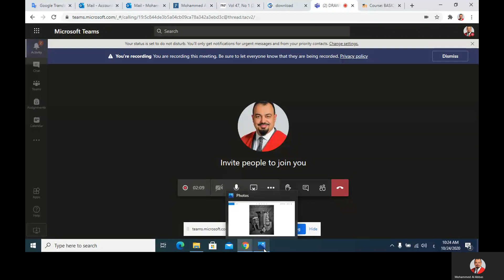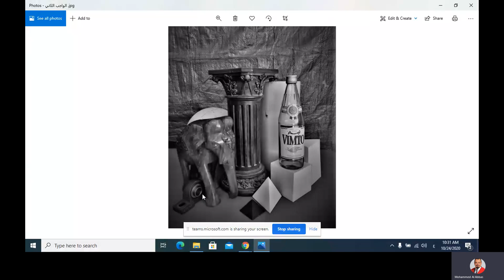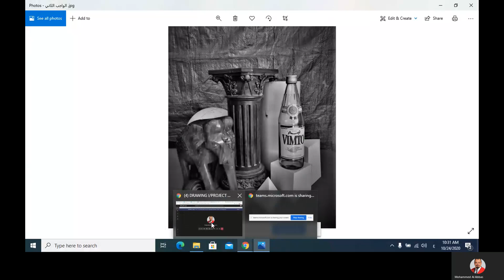أساسيات رسم1/ التمرين الثاني